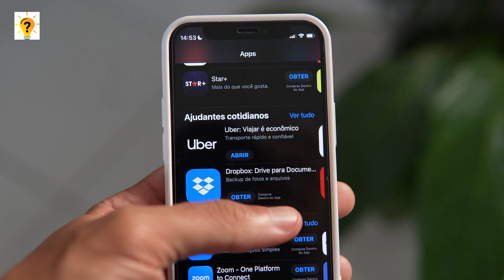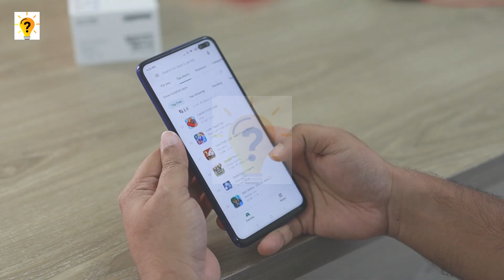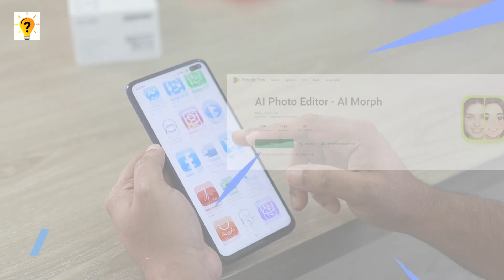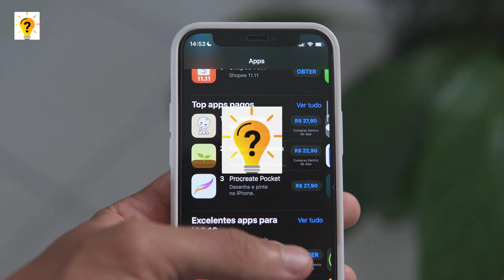3 APLIKASI AI EDIT FOTO JADI VIDEO TERBAIK DI ANDROID & IPHONE | Tutorial Official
3 APLIKASI AI EDIT FOTO JADI VIDEO TERBAIK DI ANDROID & IPHONE | Tutorial Official
Salah satu cara membuat akun Sosial media kamu jadi semakin menarik dan banyak penggemar adalah dengan cara mengunggah foto yang bisa bergerak layaknya video, termasuk menambakan musik dan filter di dalamnya.
Beberapa aplikasi edit foto jadi video yang tersedia di Google Play Store & App Store akan memudahkan kamu untuk melakukannya. nah berikut saya telah merangkum 3 APLIKASI AI EDIT FOTO JADI VIDEO TERBAIK DI ANDROID & IPHONE | Tutorial Official

agar tidak salah paham tonton videonya hingga akhir.
Terimakasih.